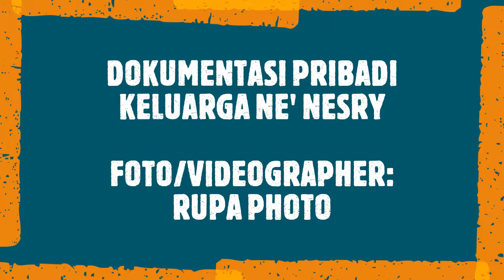Pemakaman Ne' Nesry, July-August 2018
Pemakaman adat Toraja. Peringatan: ada adegan pemotongan hewan kurban. Jadi jangan nonton bagi yang tidak kuat melihat adegan tersebut.

Dibantu oleh Rupa Photo Team sebagai Foto / Videographernya, video ini diambil sebagai dokumentasi pribadi keluarga. Dan dipublikasikan agar keluarga besar bisa juga melihat video ini.

Kalau ada konten yang tidak sesuai atau bertentangan dengan nilai adat / budaya / kebiasaan penonton, mohon dimaklumi. Karena adat / budaya berbeda-beda di setiap tempat. Dan kita tidak bisa memilih untuk terlahir di tempat tertentu dengan budaya tertentu. Keanekaragaman budaya hendaknya menjadi kekayaan budaya bersama. Dan setiap adat / budaya memiliki nilai negatif dan positif, tergantung dari penilaian kita sendiri-sendiri. Yang menurut kita kurang bagus sebaiknya jangan diikuti, dan petik nilai kebaikannya saja.

Note :
Lagu Background, bukan milik kami. Kami hanya menggunakannya sebagai pemanis saja, karena kami menyukai dan menikmati lagunya.